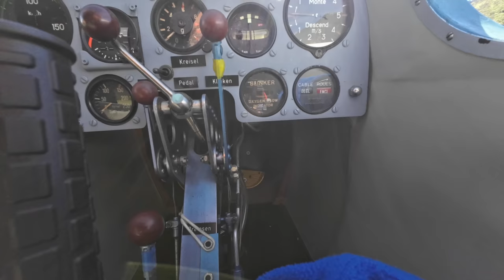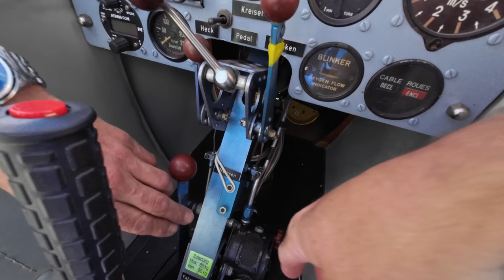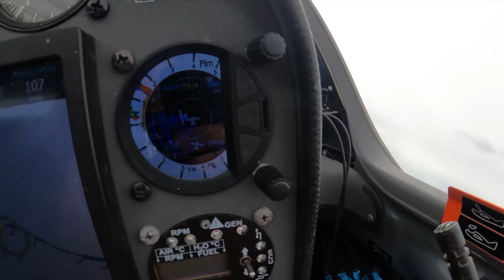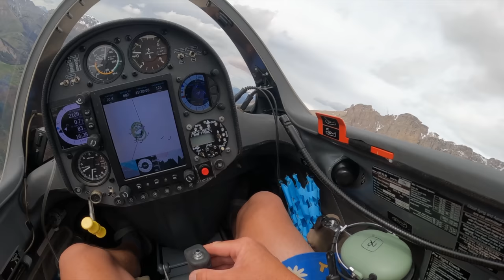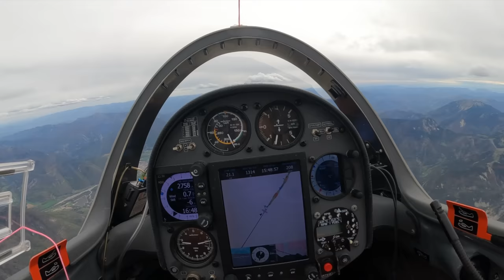1938/2014 Две эпохи в небе! Как летает планер Moswey 3. Настоящее Швейцарское качество.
В 1938 году полетел Швейцарский Moswey 3. Возраст не помеха и мне посчастливилось полетать с планером из 1942 года. Это чудо! Живая, летающая история. Техническое исполнение планера восхищает. Это инженерный шедевр, продуманный до мелочей. И в конце концов он просто красавец!
Игорь Волков.